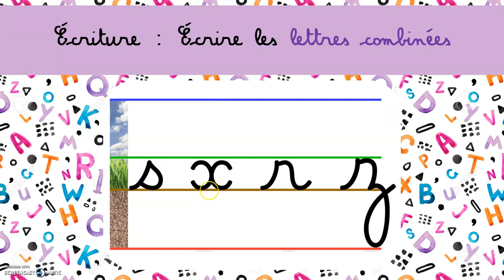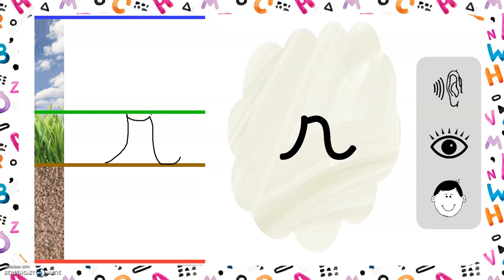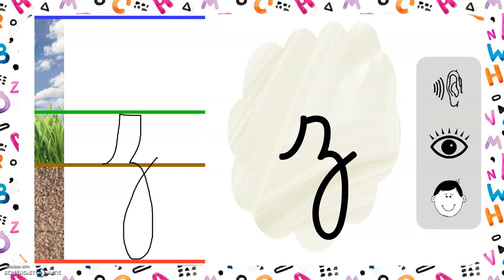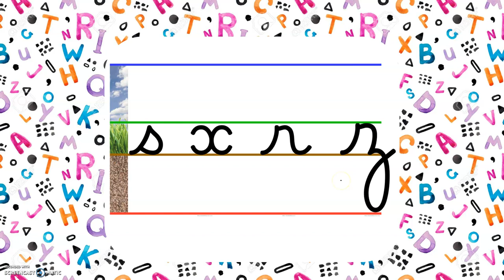Ecriture n°6 : Lettres combinées (s x r z)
Pour les parents de ma classe :
L'objectif de cette vidéo est d'apprendre à écrire en attaché les lettres combinées en se repérant sur les lignes terre / herbe / ciel. Ce sont les lettres qui combinent plusieurs tracés, étudiés précédemment. L'apprentissage du tracé se décompose en 3 étapes : d'abord j'écoute, puis je regarde, enfin j'écoute et je regarde le tracé.

Les indications pour le tracé correspondent à celles convenues en classe, elles peuvent être différentes d'une classe à une autre.

Si vous souhaitez que votre enfant s'exerce à l'écriture cursive sur les lignes, je vous conseille de télécharger le cahier d'écriture du Maître François disponible sur ce lien